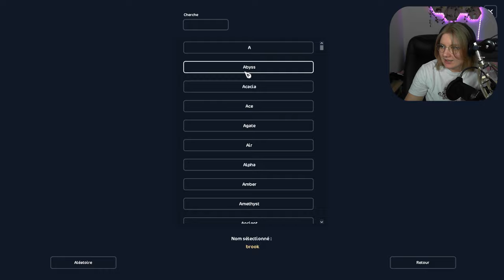LES SECRETS DU SELLE FRANÇAIS 😏 feat. Game Master Pauline | Star Stable Online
♡ Timecode ♡
00:00 Introduction
1:24 Nouvelles Tenues
3:34 Achat du Selle Français
16:11 Création du Selle Français
22:06 Revue des Allures + Explications
33:45 Nouveau Système de saut d'obstacle !
36:21 Conclusion